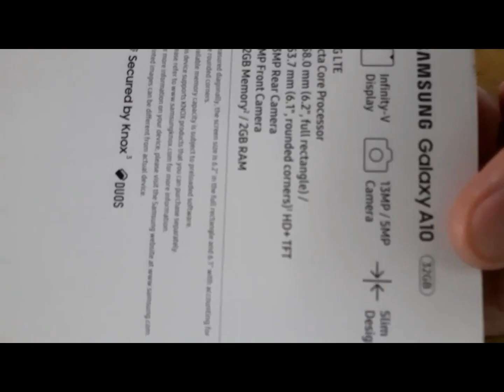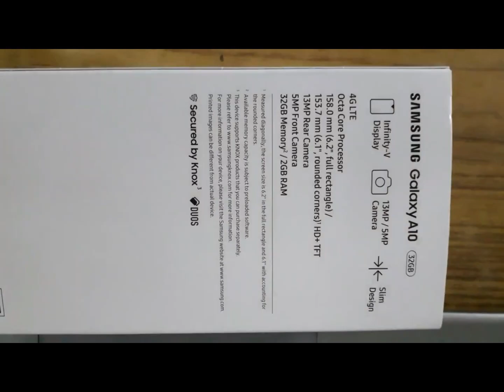Samsung Galaxy A10 | Smartphone📱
Showing The 📦 Samsung Galaxy A10

                       😎 REMINDER 😎
 👉 GADGET REVIEW ■ In English
 👉 VLOG ■ In Nepali & Hindi (English Subtitle)

🎀𝗣𝗥𝗢𝗕𝗔𝗕𝗟𝗬 𝗘𝗩𝗘𝗥𝗬 𝗦𝗨𝗡𝗗𝗔𝗬 𝗡𝗘𝗪 𝗩𝗜𝗗𝗘𝗢🎀